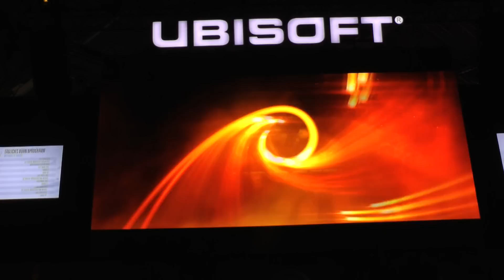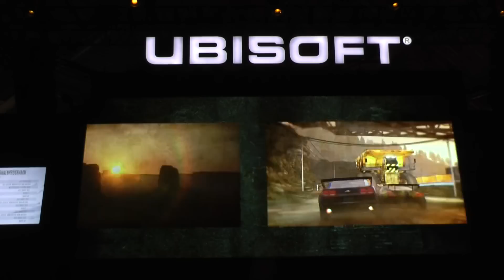gamescom 2014 | Tom Clacy's THE DIVISION | The Crew | Double Screen Review | Ubisoft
15x gamescom HD-Videos (34 Min.) – YouTube Playlist - gamescom 2014 | Tom Clacy's THE DIVISION | The Crew | Double Screen Review | Ubisoft